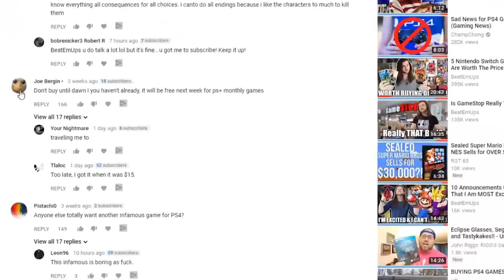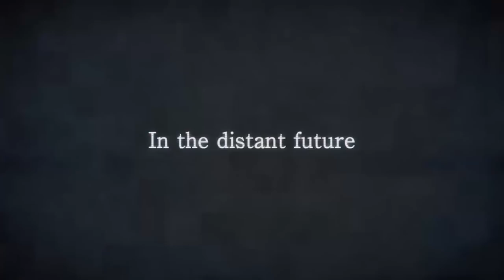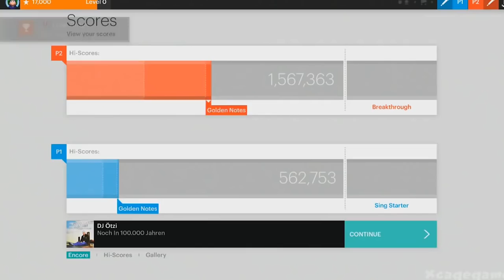10 PS4 Games That Are Worth The Price & 5 That ARE NOT!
What Are Ten PS4 Games Worth Buying? What PlayStation 4 Games Are Worth The Price? Here is 10 Games for PS4 that are worth the price and 5 that aren't! BEST PS4 Games & Terrible PS4 Games! Is Nier: Automata worth it? Is Crash Bandicoot N-Sane Trilogy worth it? What about Nioh? Good or bad, here is gameplay and review of 15 PlayStation 4 Video Games! No Nintendo Switch Games This Time!